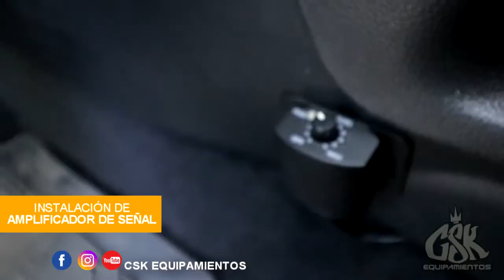FORD RANGER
Le cambiamos el look a esta ranger con las llantas blackrhino , también mejoramos la iluminación con nuestras barras y focos leds prolight , en el interior hemos instalado parlantes hertz y un Subwoofer jbl lo cual mejora ampliamente la calidad de sonido y para darle el toque final al interior le hicimos el tapizado de cuero completo.
Dado que el vehículo constantemente esta viajando, también le hemos instalado el amplificador de señal para
celulares, de tal manera que pueda estar conectado a donde quiera que viaje.